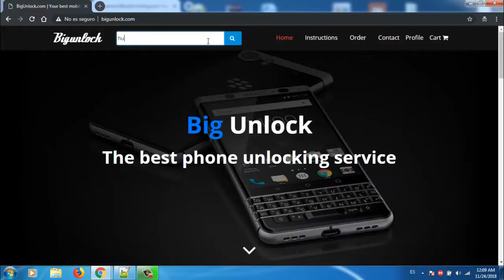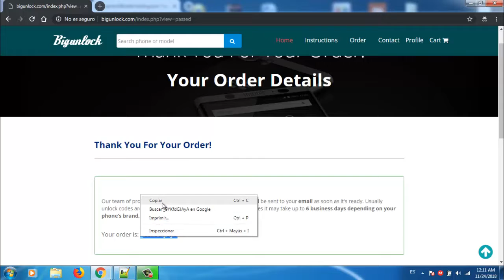How to unlock huawei y7 by imei - All carrier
How to unlock huawei y7 y7 prime imei - All carrier